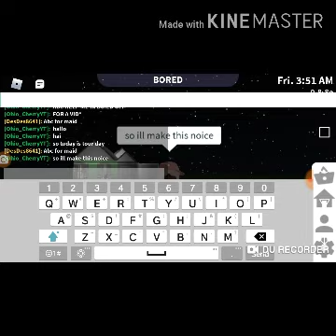My house tour